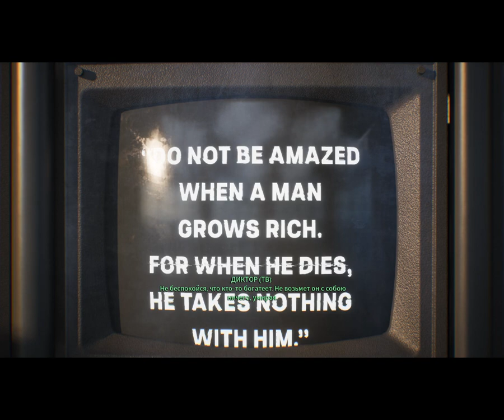RoboCop: Rogue City - Здание OCP #11